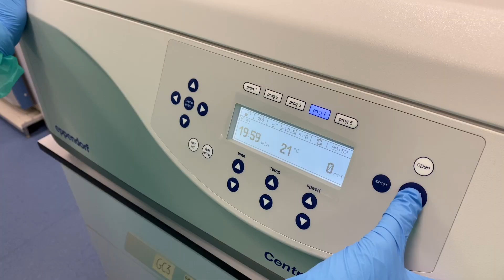ENTREPLANOS 4: SOLO SABEMOS SEGUIR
Es un relato que plantea imágenes al reves en blanco y negro de nuestra nueva vida mezcladas con imágenes del derecho y acolor de investigaciones con Covid, finalizando con la frase positiva como hashtag